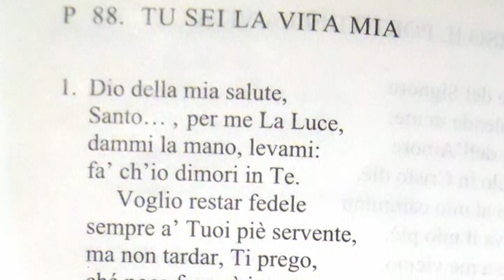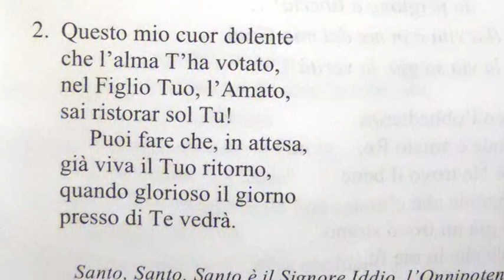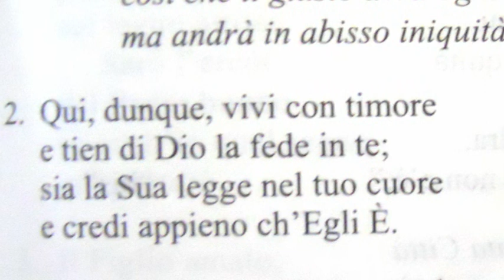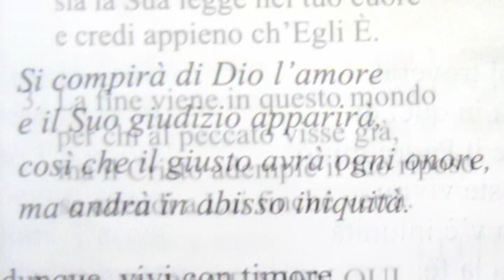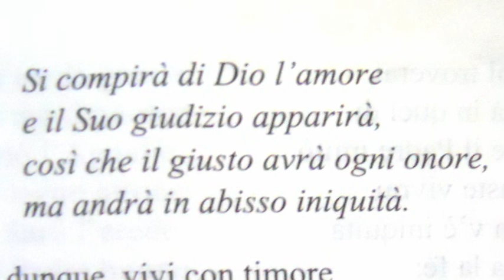Culto Chiesa RMCR Messina - Apocalisse 19:11-21- trasm. 22 Dicembre 2020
Questo è il culto della nostra chiesa pubblicato Martedì 22 Dicembre 2020 con lettura: Apocalisse 19:11-21

- 92.800 Mhz FM per Messina, Reggio Calabria e rispettive province